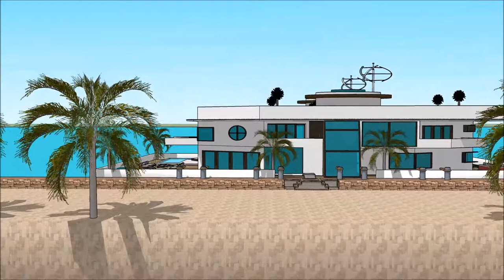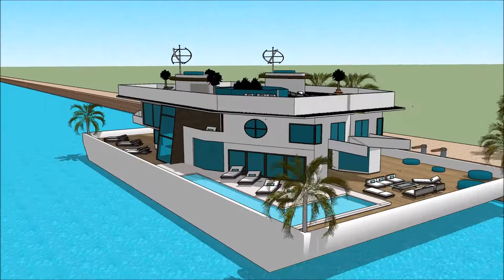Luxury Mega Yacht Houseboat China Houseboat Hong Kong Yacht Show in HONG KONG GOLD COAST BOAT SHOW 2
The houseboatzania launching an innovative high-end luxury yacht houseboat home design potentially as a display of exhibition of the Luxury Mega Yacht Houseboat China Houseboat Hong Kong Yacht Show in HONG KONG GOLD COAST BOAT SHOW 2.

The collection of the Houseboatzania concept of Luxury Mega Yacht Houseboat China Houseboat Hong Kong Yacht Show in HONG KONG GOLD COAST BOAT SHOW 2 consists of high luxury and architectural art pieces in minimalism combined with living on the waterfront of the harbour of

The houseboat yacht design has the basis to sustain living with high standards and contemporary structural design at Luxury Mega Yacht Houseboat China Houseboat Hong Kong Yacht Show in HONG KONG GOLD COAST BOAT SHOW 2 with numerous of prospects for excessive living and celebrating the desire of life worldwide: